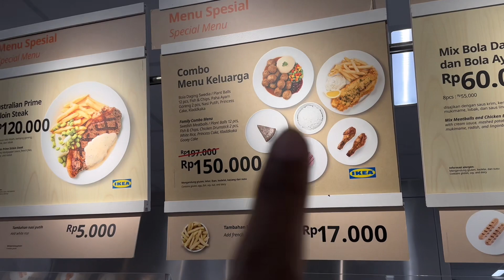IKEA ..PUNYA RESTORAN GAYA EROPA!!SIAPAIN KANTONG KALIAN!!